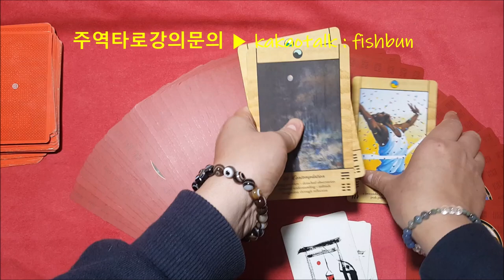2020년 상반기 주역타로 온라인강의모집공고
2020년 상반기 주역타로 온라인강의모집합니다.
주역기초내용,주사위점,주역타로 등으로 실시간 온라인강의참여가능합니다.